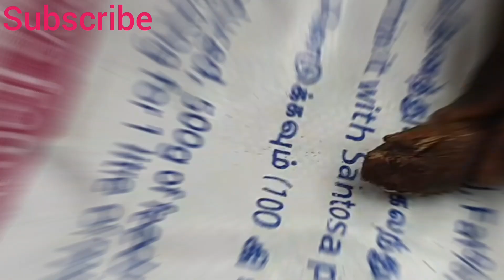பாதானிக்காயிலிருந்து பாதாம் பருப்பு எடுத்தல்